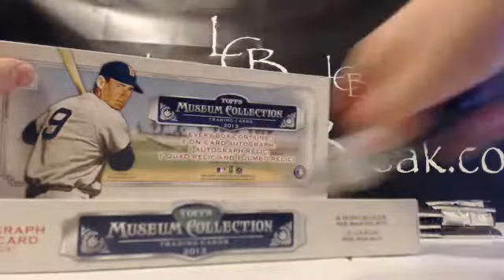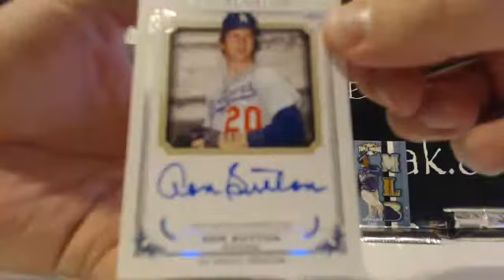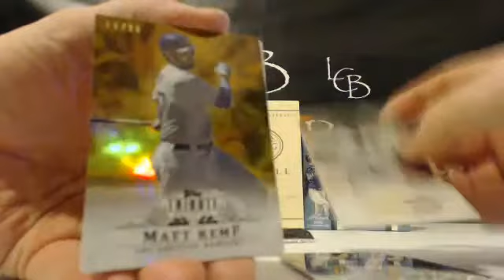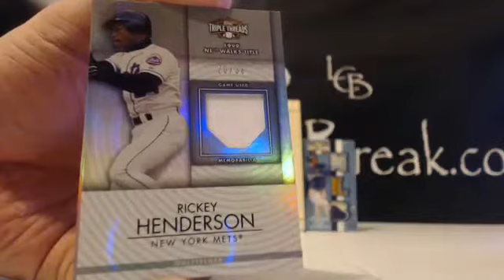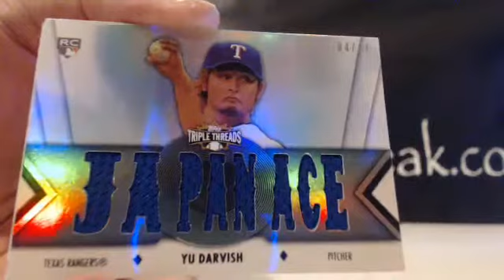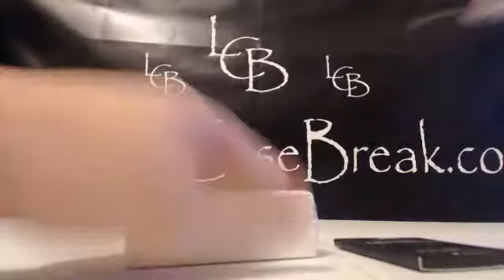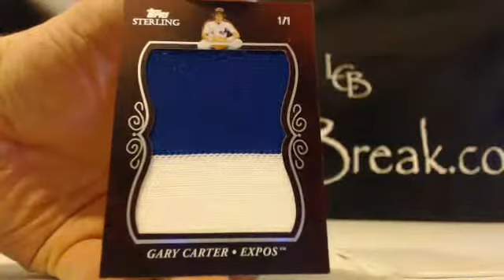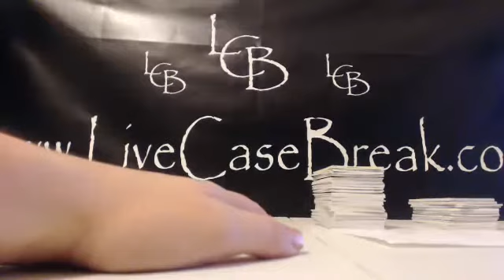4 box Baseball High end break #46 GARY CARTER 1/1 PANTS RELI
4 box Baseball High end break #46 GARY CARTER 1/1 PANTS RELIC.